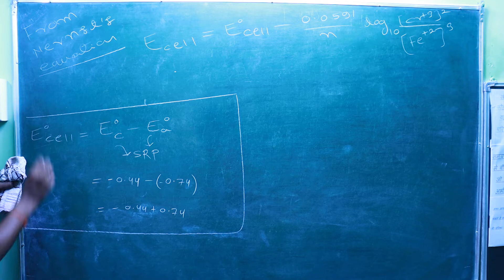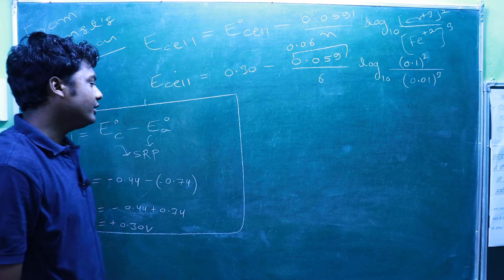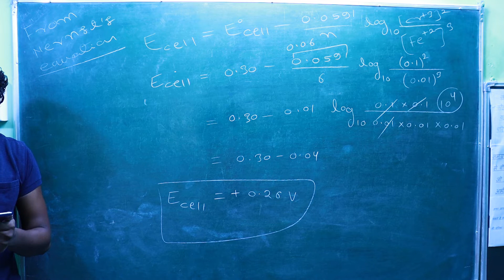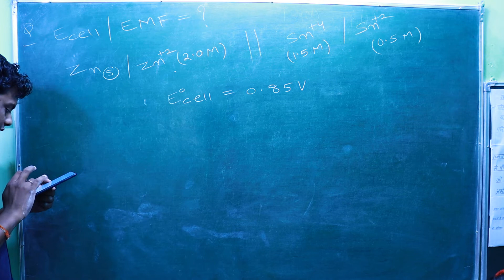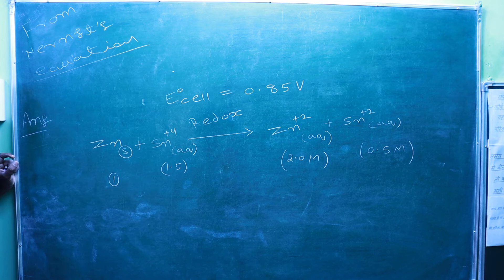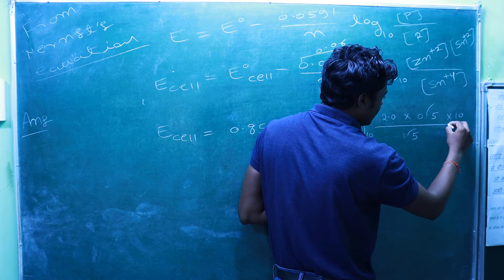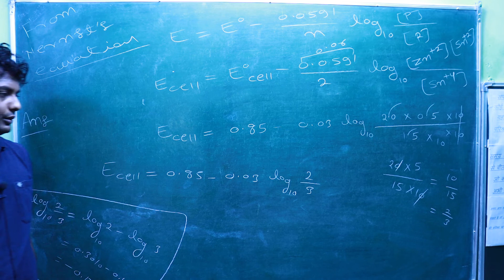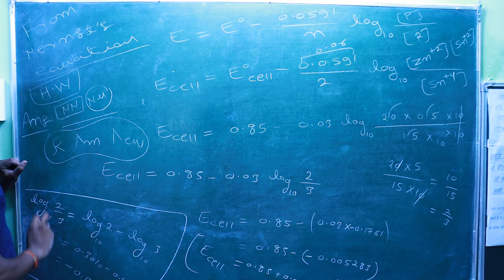ELECTROCHEMISTRY PART-43.. NUMERICALS FOR NERNSAT'S EQATION....CBSE/NCERT/NEET/IIT-JEE+OTHERS